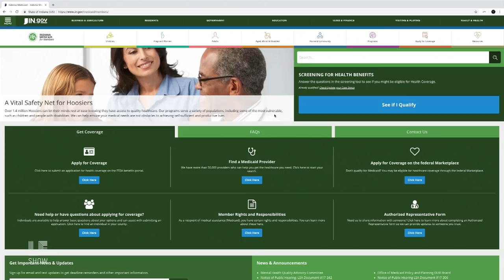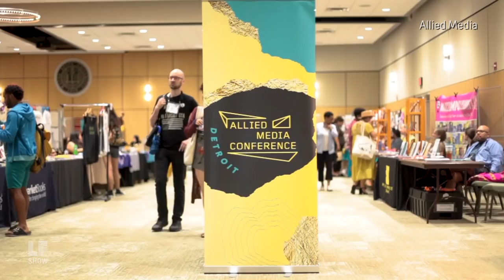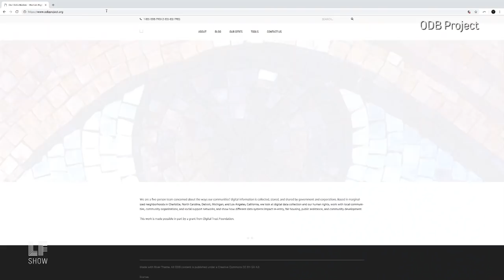Automating Inequality: Virginia Eubanks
SUNY professor and author Virginia Eubanks on how our government and corporations are erasing social services through unequal digital practices.